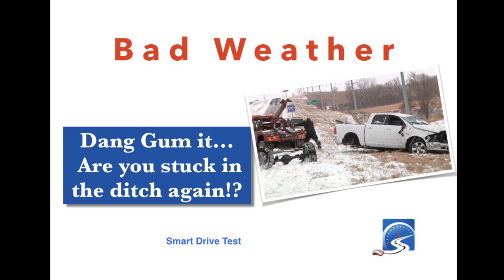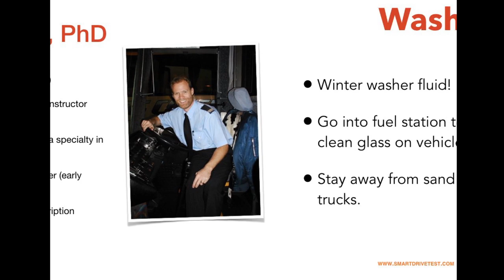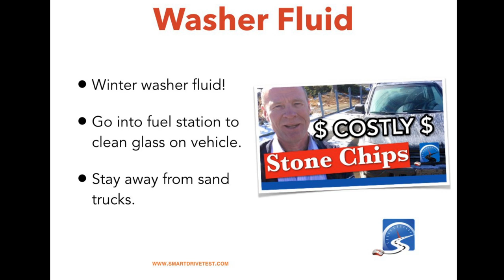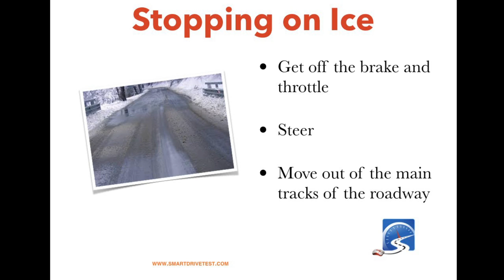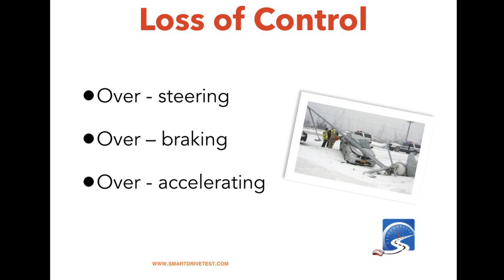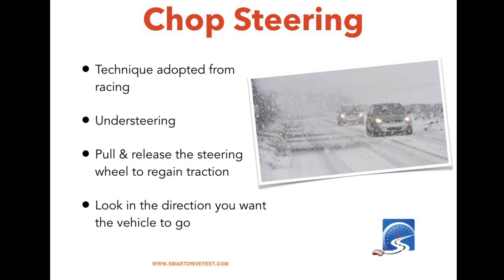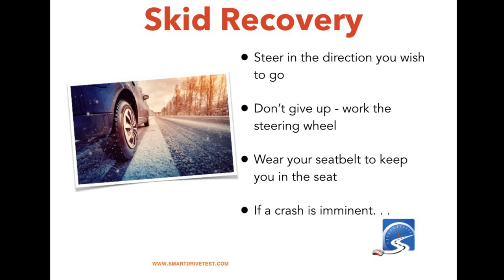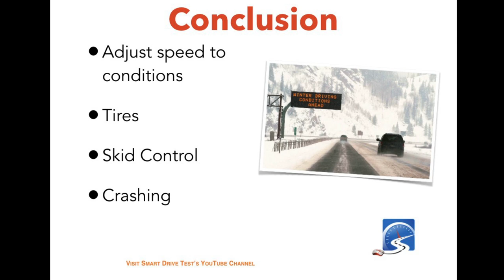How to Drive Smart on Ice & Snow in the Winter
STAY OUT OF THE DITCH! Learn how to drive on ice and snow this winter!

Slow down back from where you actually want to stop, and then creep up to where you actually want the vehicle to stop.

If you wait until the actual spot where you want to stop it may be slippery and you may not get stopped.

Some times however, you're going to get "caught out" at an intersection and it is going to be far more slippery than you imagined.

And the brake pedal is depressed to the floor, the ABS are grinding, and the vehicle is NOT stopping.

When the vehicle won't stop, begin to move the vehicle either left or right to find traction.

Often the vehicle will get traction outside of the tracks where the other vehicles have created a path.

On rural highways, some times you might even need to move the vehicle off the main travelled section of the roadway and onto the shoulder to find traction.

In the event that the vehicle won't find traction, and you have to hit something to bring the vehicle to a stop - aim for something small.

A hedge, shallow ditch, or road sign are far more preferable to a tree, a boulder or another vehicle. Plan strategically when your unable to get the vehicle stopped on icy conditions.

Before winter sets in, equip your vehicle with good quality winter tires, and ensure that your wiper blades and in good condition.

As well, before departing during snow and ice, ensure that the windshield washer fluid is topped up.

Finally, when the temperature is near 0°C or 32°F, know that the roads are going to be more slippery than if it were sub-zero temperatures.

Brake early and increase your following distance when the temperatures are near the freezing point.